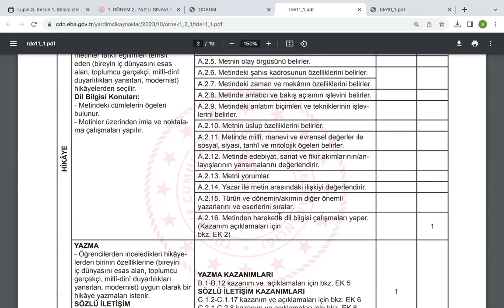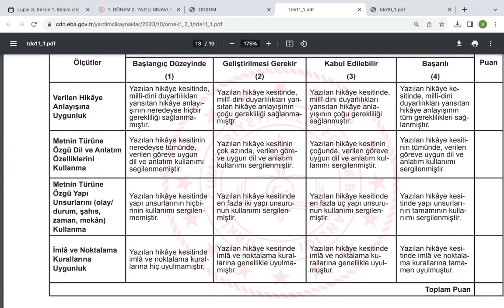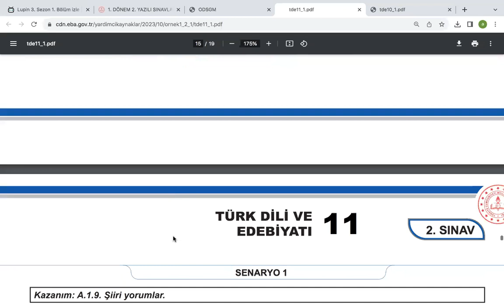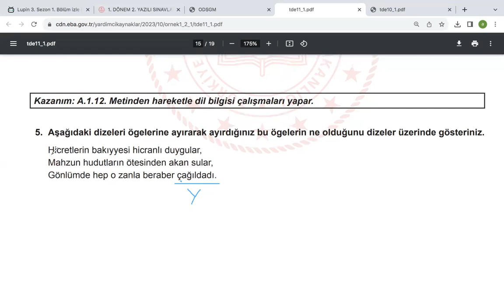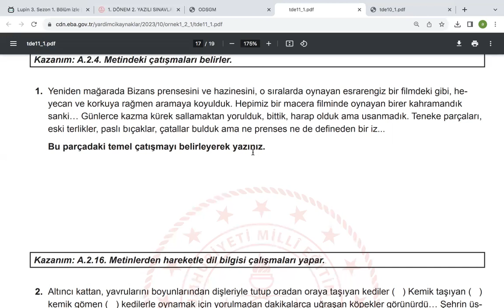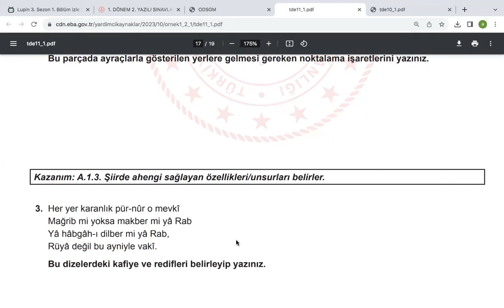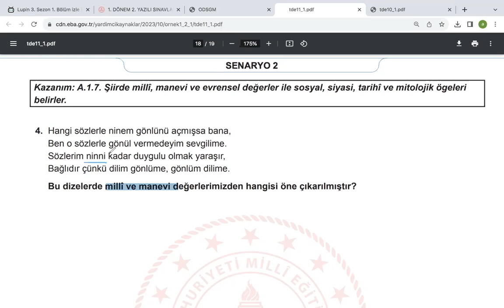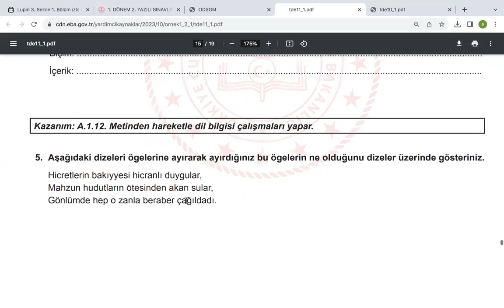4) 11. SINIF - 1. DÖNEM 2. YAZILI